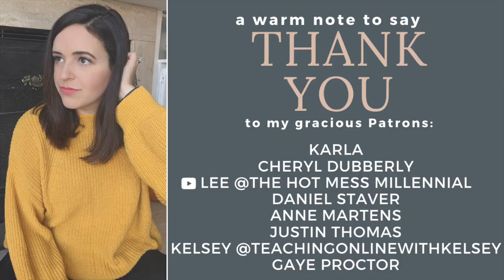How To Overcome The Sunday Scaries To Have A Productive Week [Anxiety Tips & Strategy]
Another day | Another March Madness video! Today's topic is the Sunday Scaries: how to avoid, deal with, and move through this period of the week. :)

🍎 W H A T I S I N M Y C L A S S R O O M
▪ Best Priced Headphones (with mute!)
▪ Dry Erase Markers (Great to teach colors!)
▪ Teacher Planner
▪ Ninja Coffee Bar
▪ Coffee/Tea Warmer
▪ Bento Boxes (2 pack)
▪ Discount Books

⫸ C R E A T I N G  C O U R S E S

⫸ F A V O R I T E S  &  D I S C O U N T S

⫸ T E A C H  O N L I N E
V I P K I D:

O U T S C H O O L

⫸ C H A N N E L  G R O W T H:

My name is Kristen and I post videos about my life - having escaped corporate America and pivoting for the opportunity to work globally and continue to advocate and perform in the musical arts. I currently live in Columbus, Ohio with my husband, Christopher. I love creating content about my lifestyle, teaching remotely, minimalism, budgeting, frugal living, fitness, and travel.